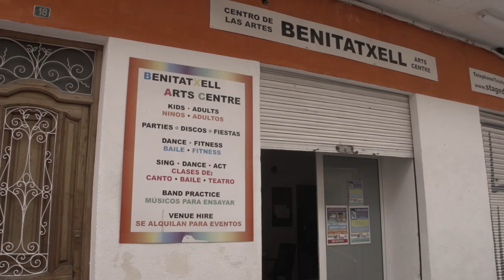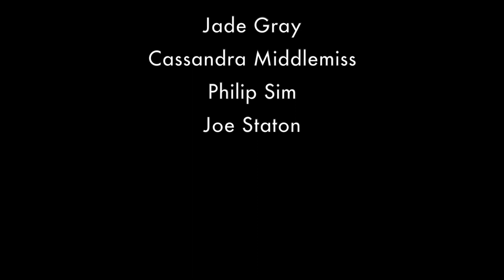Benitatxell Arts Centre Documentary